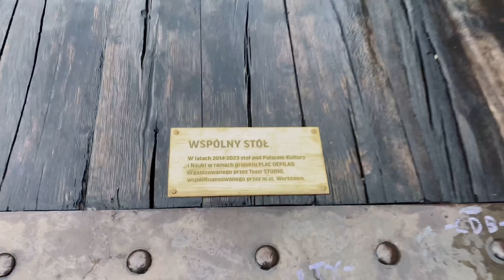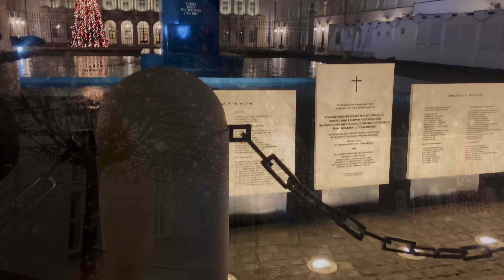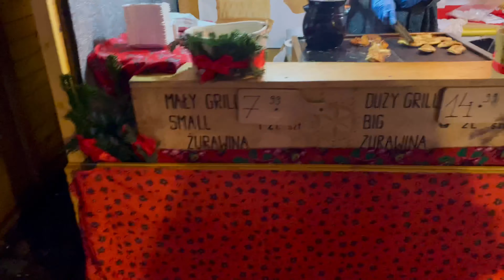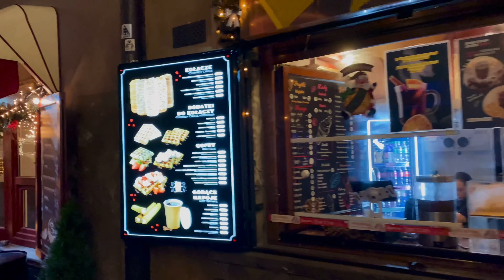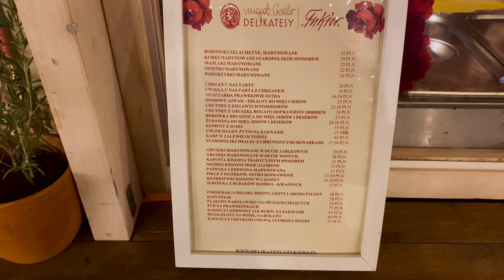ВАРШАВА. Різдвяний ярмарок, ілюмінація, лазерне шоу, Президентський палац | Christmas market, Warsaw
Різдвяний вайб у Варшаві, столиці Польщі. Святкова ілюмінація, головна ялинка країни, фотозони, різдвяний ярмарок, лазерне шоу, ковзанка на ринковій площі, президентський палац.

Christmas vibe in Warsaw, the capital of Poland. Festive illumination, the main Christmas tree of the country, photo zones, Christmas fair, laser show, skating rink on the market square, presidential palace.